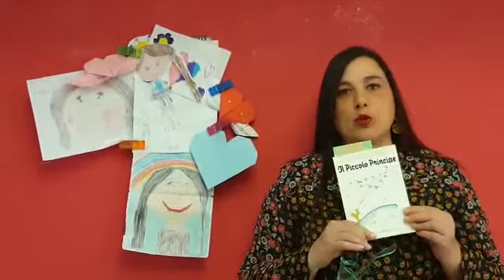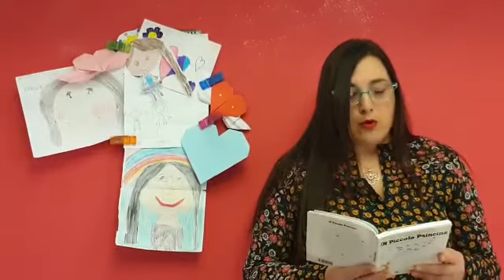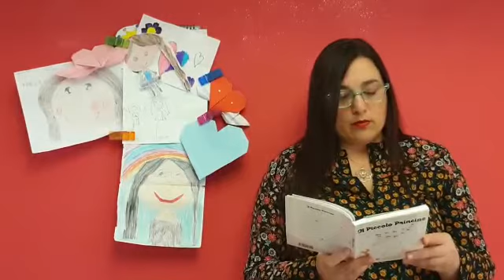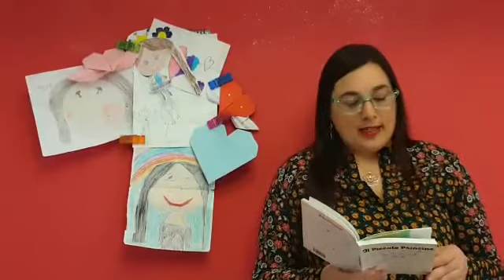Il Piccolo Principe cap 26 e 27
🤩 RACCONTI DA CASA MIA 🤩
Venti appuntamenti di video lettura dedicati ai miei alunni SCONVOLTZ❤ e a tutti gli altri bambini 🧡💛💚💙💜
IL PICCOLO PRINCIPE